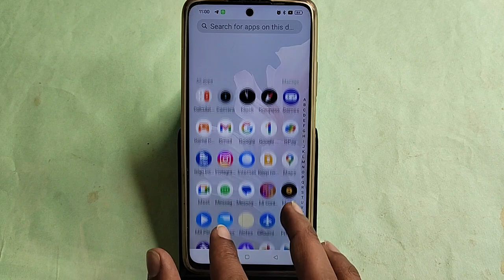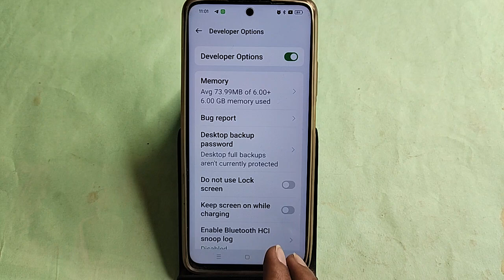Realme Narzo 70x me devloper option kaise laye, how to show devloper option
realme narzo n53 me developer option kaise dekhe | how to enable developer option realme narzo n53 | realme narzo n53 phones me developer option kaise laye | realme narzo n53 developer option | how to enable developer option in realme

Best powerful CPU under 10k

60-Inch Tripod with Bag

7 Socket 6A Extension Board